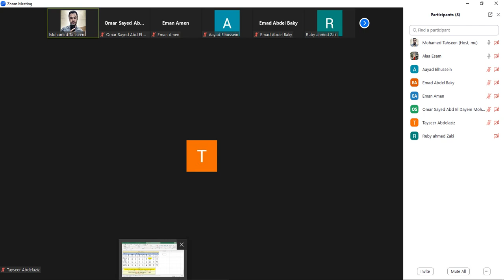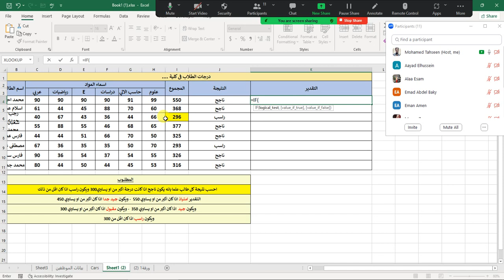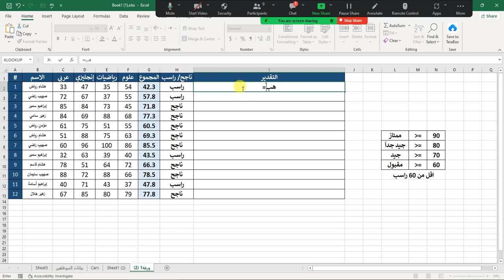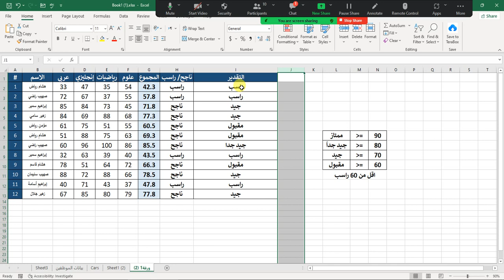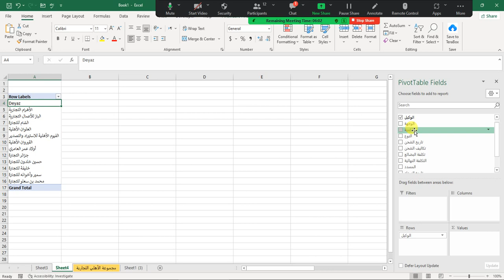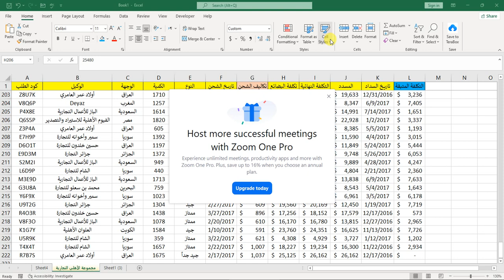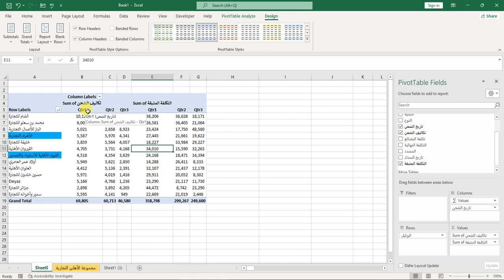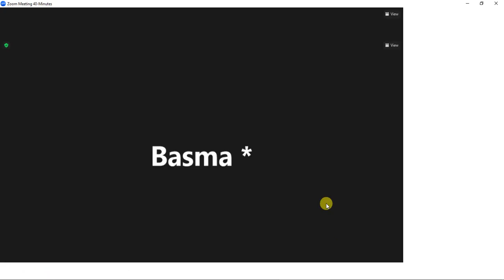المحاضرة الثالثة - شرح قاعدة IF و Pivot Table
شرح قاعدة = IF
وال Pivot Table